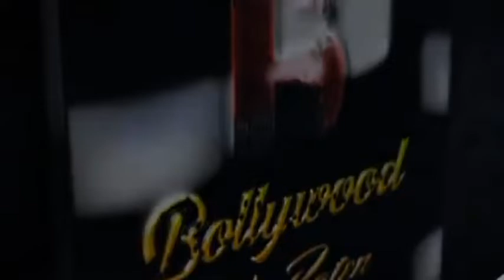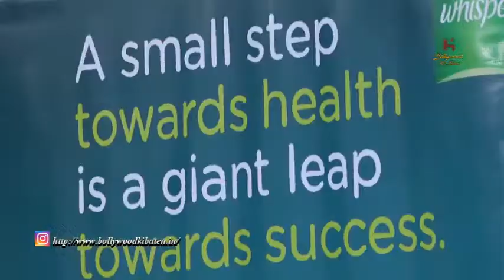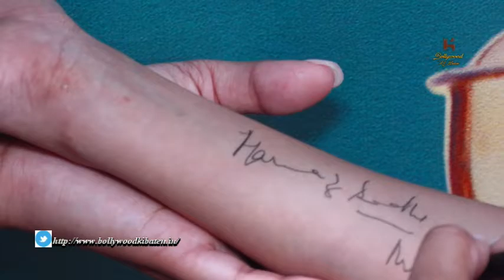Miss Universe 2021 Harnaaz Kaur Sandhu Visit Children’s Academy School